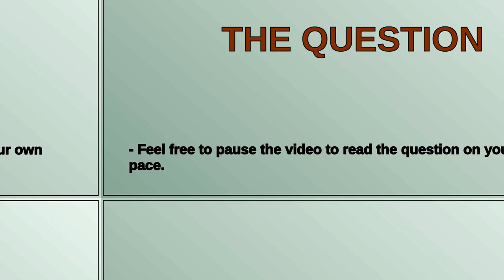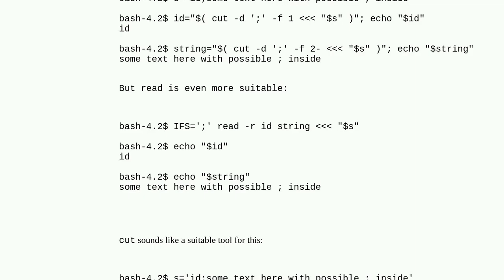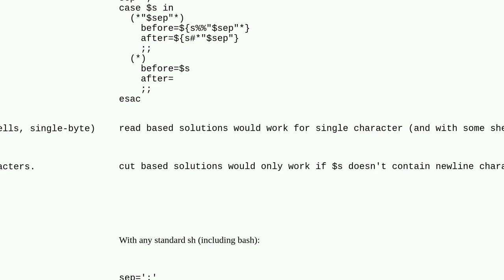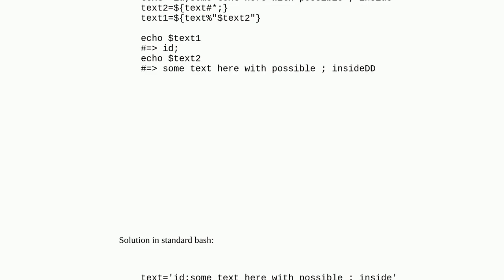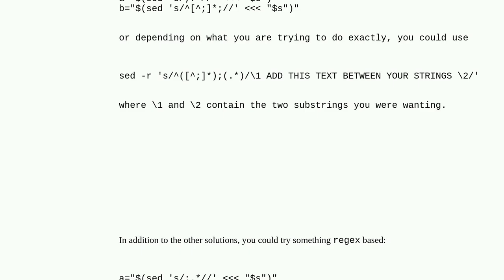Unix: Splitting string by the first occurrence of a delimiter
Splitting string by the first occurrence of a delimiter

A special thanks goes out to the community

  bash shell-script string split